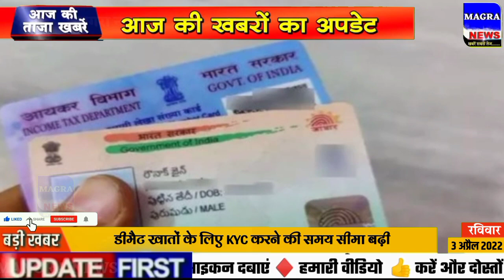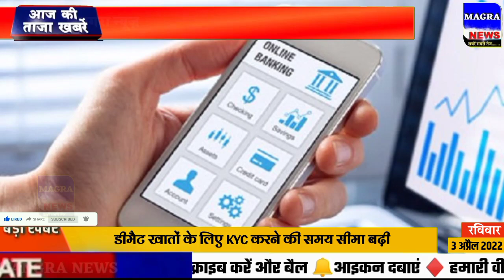Nonstop News! 3 April 2022| Aaj ki taja khabar| 3 April ka taja samachar| 3 tarikh ka news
Nonstop News! 3 April 2022| Aaj ki taja khabar| 3 April ka taja samachar| 3 April news

Today Breaking news Aaj ki News आज  3 अप्रैल 2022 के मुख्य समाचार बड़ी खबरें। Aaj ki sabhi taza badi khabren आज का ताजा समाचार
Aaj 3 April 2022 ke mukhya samachar Latest Hindi News.
aaj ki taaja khabar 3 tarikh ka samachar 3 tarikh ki news aaj tak samachar korona live news 3 tarikh ka rashifal din bhar ki khabar news of the day hindi news india 3 tarikh samachar board exam news 3 tarikh ka news
narendra modi live 3 April 2022
3 tarikh ki taji khabar 3 tarikh ke samachar aaj ki taaja khabar
Cover Topic :-
1. 3 April 2022 ki taja khabar
2. 3 April 2022 ka taja samachar
3. 3 April ke mukhya samachar
4. 3 April ki taja khabar
5. 3 April ki taaja khabren
6. Aaj ka taja samachar
7. Aaj ki taja khabar
8. Aaj ki taja news
9. Aaj ki news
10. aaj ki taja badi khabren
11. 3 tarikh ki taja khabar
12. Aaj ki taaja khabar
13. Delhi News
14. 3 April ki taja news
bihar news live, bihar news, bihari news 3 April, taja news
Assam News 3 April ka samachar aaj ka samachar news aaj news 3 April 2022 Uttar Pradesh elections 2022 UP chunav news Up chunav ka taja survey
Ipl 2022 ka news, mukhya samachar aaj ka, aaj ka taja news, hindi news aaj ki
3 April ke mukhya samachar
3 tarikh ke samachar
aaj ka taja news 3 April ka taja news 3 April ki news 3 April narendra modi news 3 April ki taja khabar, 3 April ka news, 3 tarikh ka news, 3 April  ka samachar
lockdown news update today 3 April
Lockdown news 3 April
3 April ki khabar 3 April ki taja khabren 3 April ka news
3 April 2022 ki taja news 3 April ka taja samachar 3 April 2022 ki taja khabren 3 April ka taja samachar 3 April ka taja news 3 April ki khabar 3 April ka samachar 3 April ki taza khabar aaj ki taza khabar
Aaj na samachar, aaj ki taji khabar
Aaj ki taaja Khabar आज 3 जनवरी 2022 के मुख्य समाचार 3 April aaj ke mukhya samachar taja khabar 3 April ke taza news 3 April news bulletin
aaj ki taja khabren 3 April new samachar  aaj ka news abp news
April samachar 3 tarikh ke samachar 3 April ka news 3 April ka news 3 April ki taja news 3 tarikh ka mukhya samachar